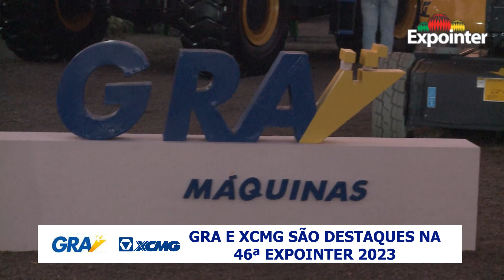02.09 - LUÍS HENRIQUE KITTEL - XCMG E GRA SÃO DESTAQUES NA 46° EXPOINTER 2023